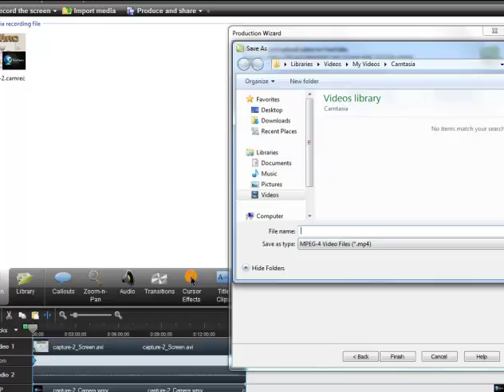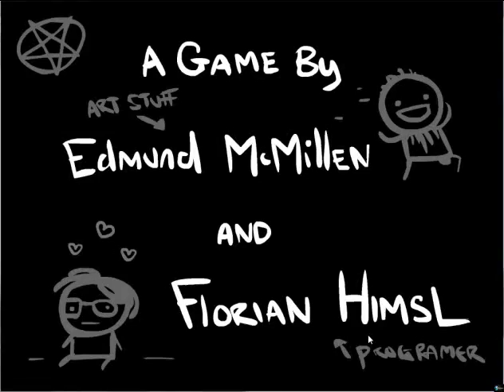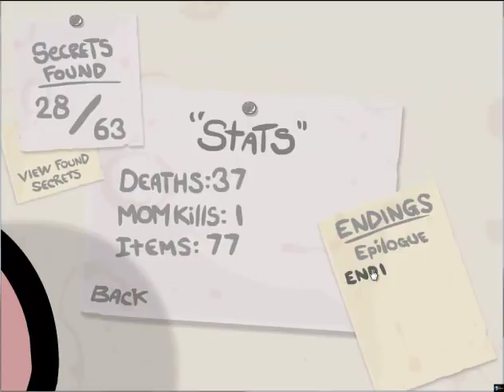Binding of Isaac Ep. 6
Thanks for Watchin' Please like and-or Favorite! Thanks!